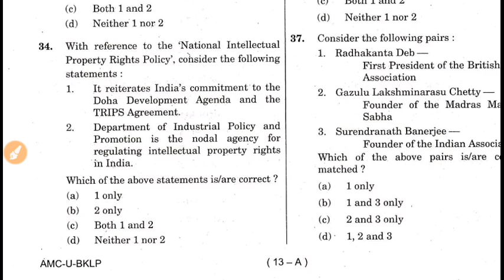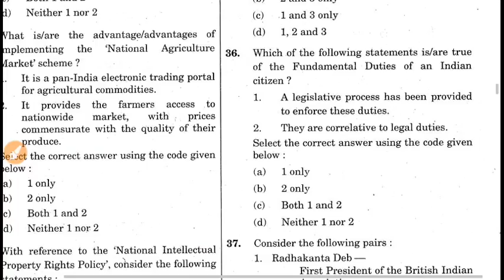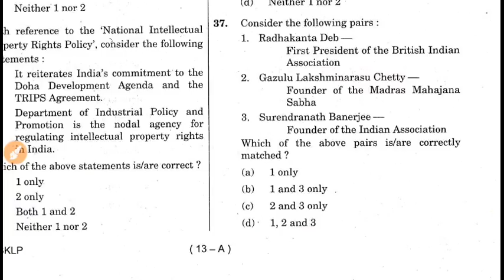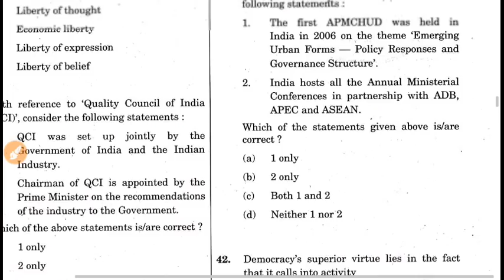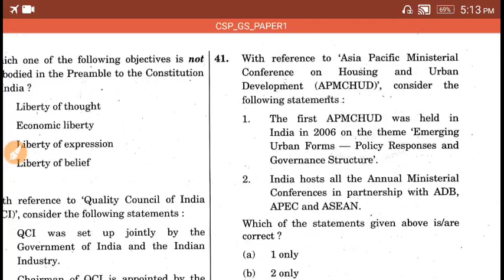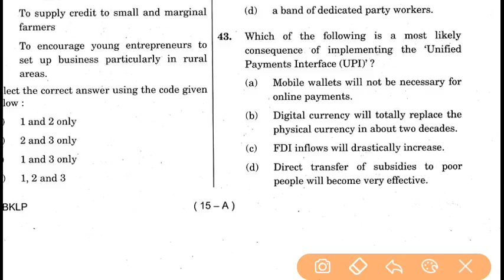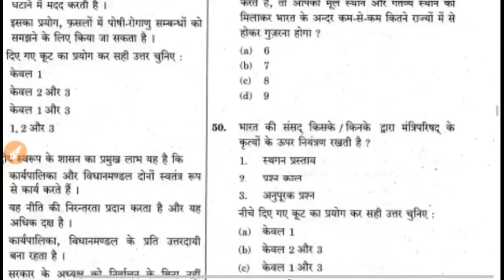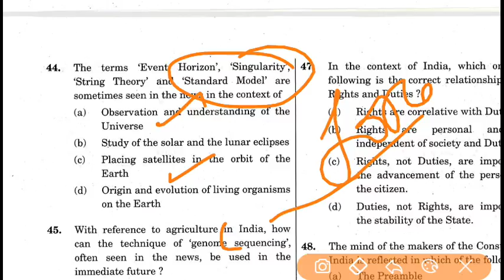Previous Year UPSC Questions Analysis in Tamil for UPSC aspirants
Previous Year UPSC Questions Analysis in Tamil for UPSC
Mode of questions asked